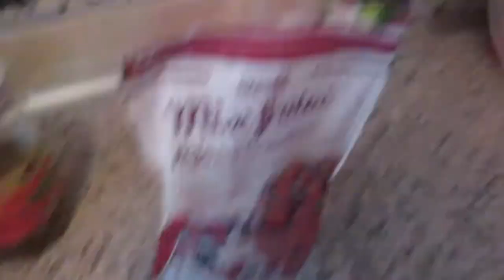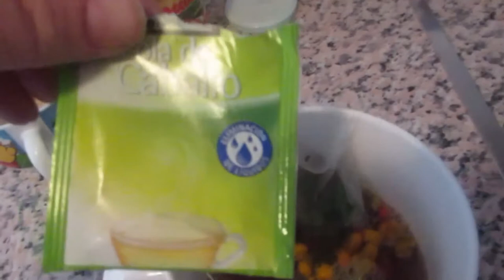Витаминная бомба🍒 Есть планы👏🏼 По горам🧗‍♂️ Реальная жизнь в ИСПАНИИ